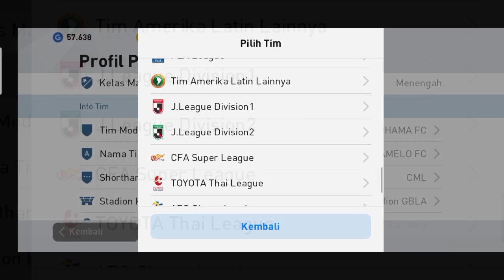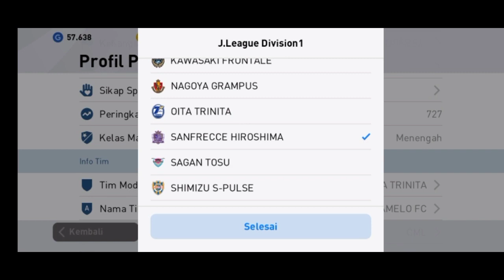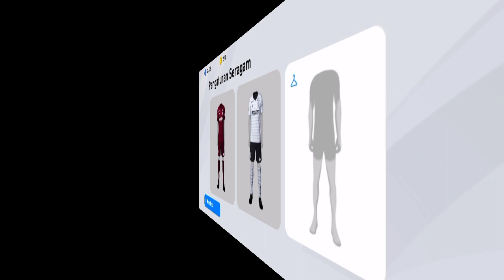Jersey menarik dan keren | PES 2020 MOBILE | J.LEAGUE DIVISION 1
Me-review Jersey-Jersey Game efootball PES 2020 Mobile.

Me-review jersey - jersey yang menarik dan keren yang ada di dalam game efootball PES 2020 mobile. disini saya mau me-review foto jersey - jersey yang hanya ada didalam liga J.LEAGUE DIVISION 1 | PES 2020.

Langsung aja tonton videonya. !